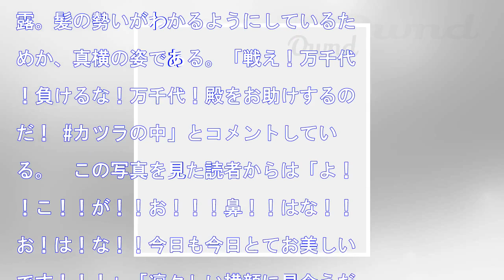菅田将暉、“カツラの中身”を紹介 美しい横顔にも絶賛の声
HQ 現在放送中の2017年大河ドラマ『おんな城主 直虎』（NHK）に、井伊直政役で出演中の俳優の菅田将暉（24）がTwitterで、カツラを取ったばかりと思われる髪型を公開している。　菅田は、地毛をオールバックにし、後ろで束ねた髪が逆立つ勢いのある髪型を披露。髪の勢いがわかるようにしているためか、真横の...